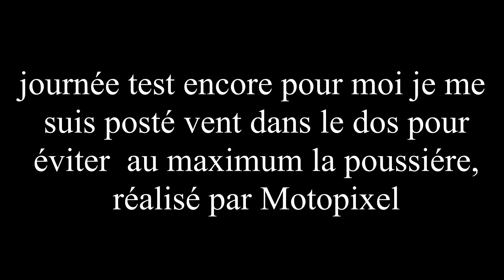2023 05 29 Leyviller roulage matin